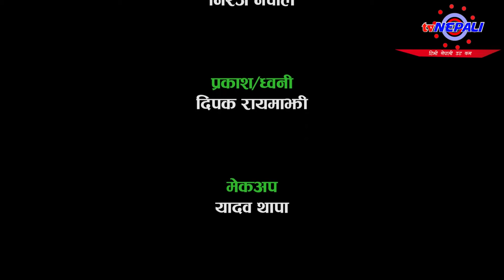तपाइँ कसरी पागल हुनुभयो ? OK Chha Ta 42 - Nepali Comedy Video by Niraj Nepal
तपाइँ कसरी पागल हुनुभयो ? OK Chha Ta 42 - Nepali Comedy Video by Niraj Nepal is the series of Nepali Comey Serial "OK Chha Ta" and it's a pure Nepali comedy video. Watch and enjoy nepali comedy video OK छ त .

About : tvNEPALI is a YouTube Channel, where you will find full doze of entertainment in Nepali, like (Nepali Comedy Video, Nepali Comedy Clips, short nepali comedy, nepali heart touching video, nepali short movie) New Video is Posted Everyday.